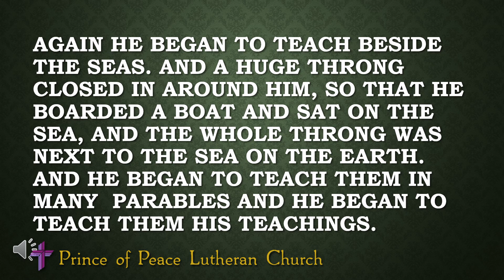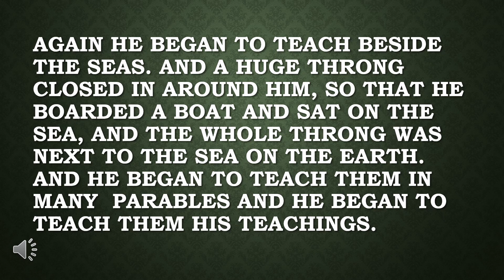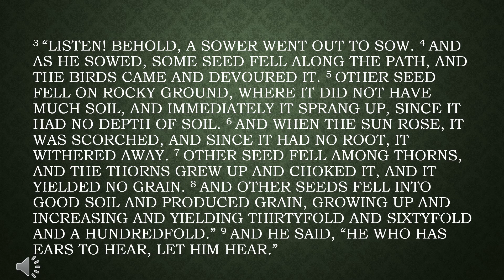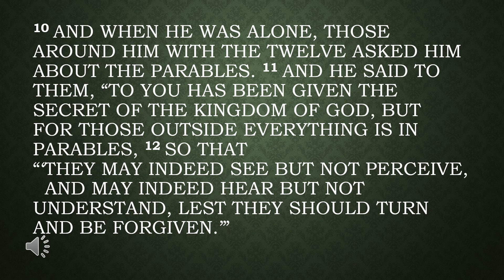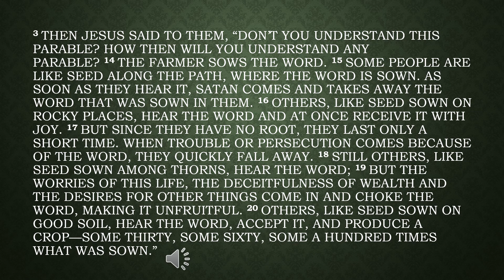Bible Study Mark 4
Mark 4 Bible Study notes with an intro from a church member!